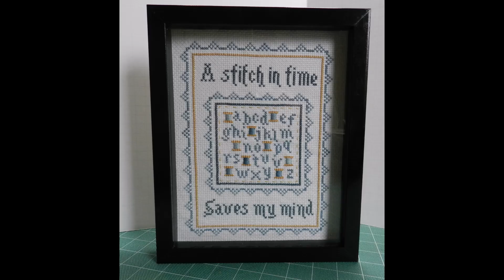Panel Quilts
Panel Quilts and how I use them for projects